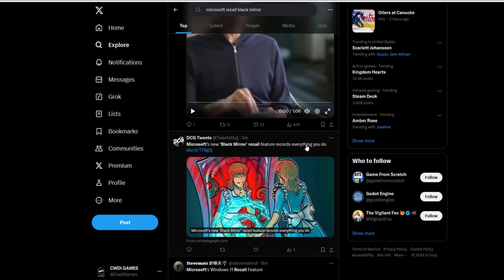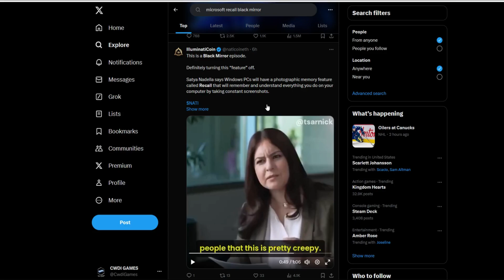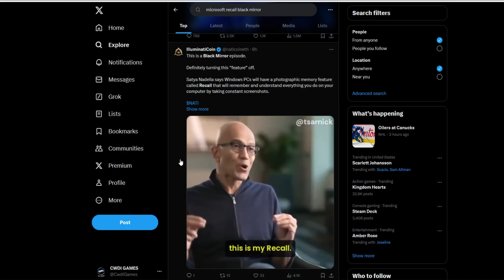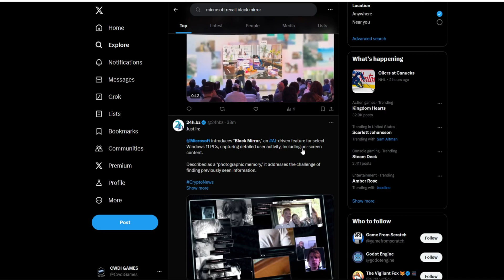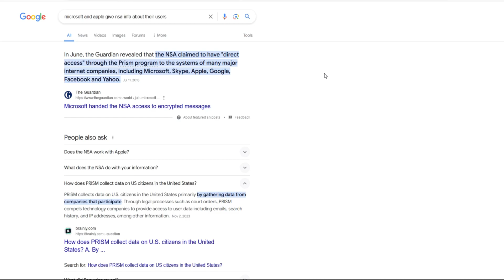Microsoft Windows Is Spyware And Microsoft Admits it!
In this video I show a video clip of Microsoft showing how they spy on you and feed everything you do into an AI that can then create a moment in time about you from the past. Microsoft claims this feature is to help you remember what you've seen on your screen. That's a lame and stupid lie. Total Black Mirror horror garbage. Way past time to get rid of the Microsoft Windows OS and go with Linux. Apple is just as bad as Microsoft.